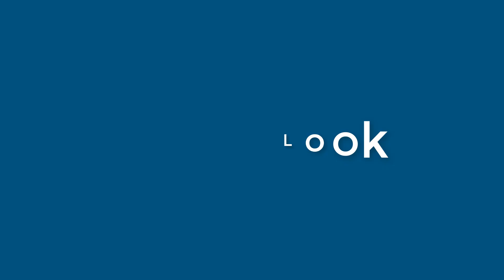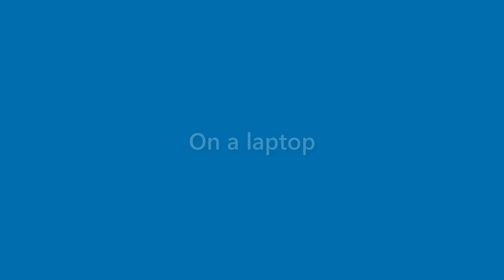Bernice Bush - appearance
Name Look - Bernice Bush - appearance. In this video we present "Bernice Bush" name look and feel in various scenarios.
This video will cover:
How does "Bernice Bush" look as a personal letterhead?
How does "Bernice Bush" look on a business card?
How does "Bernice Bush" look on a computer/laptop screen?
How does "Bernice Bush" look with different background colors?
How does "Bernice Bush" look with various fonts?